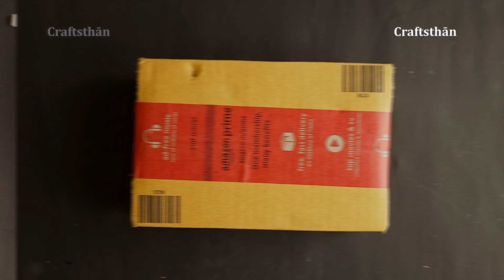Ganpati Decoration Idea For Home With Cardboard Ganesh Chaturthi Craft Ideas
Ganpati Decoration Idea For Home With Cardboard Ganesh Chaturthi Craft Ideas || Craftsthān

Watch this video till the end to see how to make awesome paper crafts for  your home decoration.

Materials :-

A4 paper
Cardboard
scissor
Glue gun
Adhesive Glue /white glue/Fevicol
gift wrap
thermocol ball
rice grain

Decoration Ideas
Door hanging
Newspaper Craft
Paper Craft
Easy Paper Flower Wall decor
Unique Walldecor Ideas

Craftsthān / Craftsthan / Craftsthaan Craft Videos